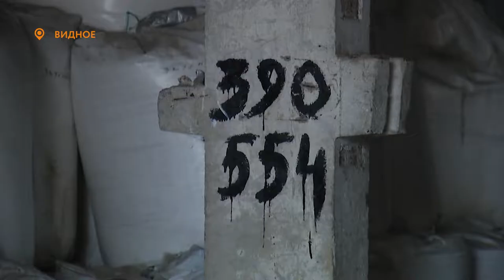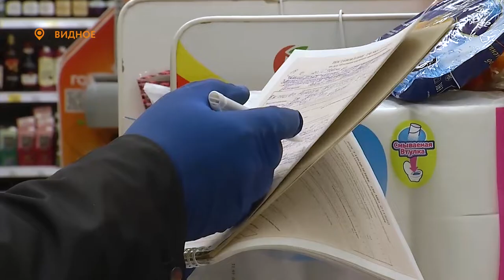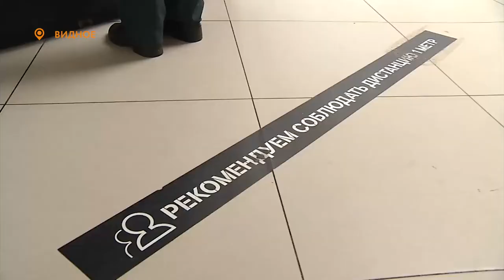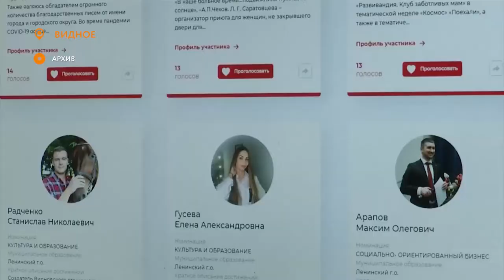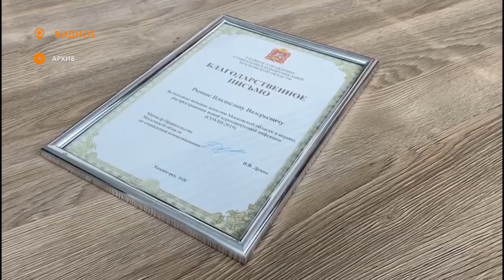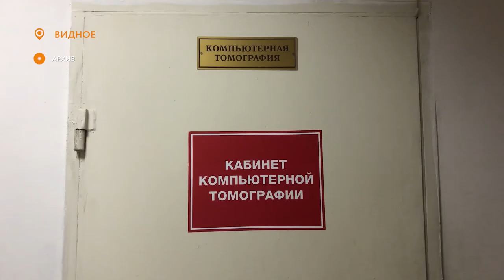Новости телеканала Видное-ТВ (20.10.2020 - вторник)